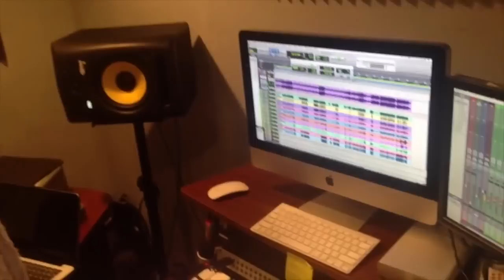Nicki Minaj - Starships Live Arrangement *Nurdy Tunes*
Strange Arrange 2014 audition

Jamahl Smith - Bass @jamahlsmith11
Tadarius McCombs - Keys @Tadariusm
Prashant Murthy - Guitar @prashantmurthy
Rod Bonner - Keys @roddyb09
Audi Lynch's Studio @AudiLynch